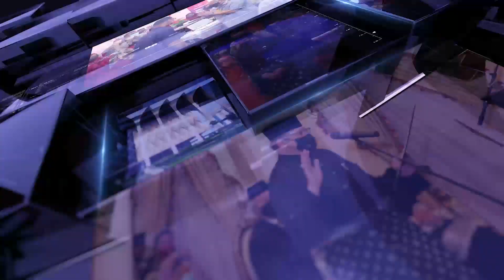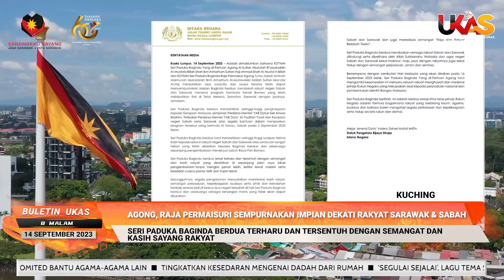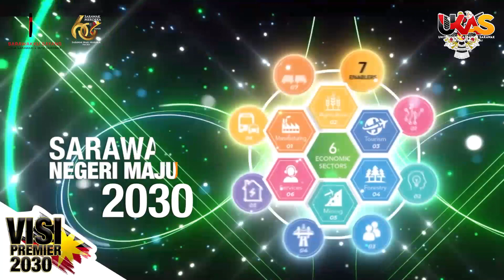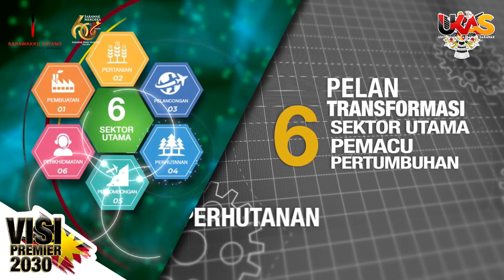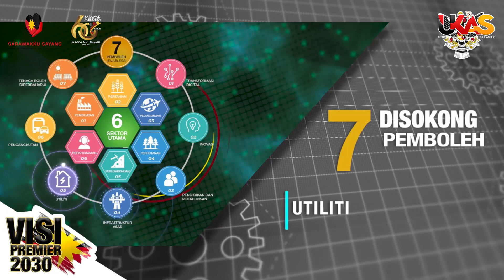BuletinUKAS EDISI MALAM | 14 SEPTEMBER 2023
1.Agong, Raja Permaisuri Sempurnakan Impian Dekati Rakyat Sarawak & Sabah
2.Persiapan Sambutan Hari Malaysia Berjalan Lancar
3.Dato' Sri Huang Tiong Sii Santuni Pesakit
4.UNIFOR Terus Komited Bantu Agama-Agama Lain
5.Tingkatkan Kesedaran Mengenai Dadah Dari Rumah
6.‘Segulai Sejalai’, Lagu Tema Sambutan Hari Malaysia 2023
7.PKMS Anjur Tiga Program Sempena 60 Tahun Kemerdekaan Sarawak